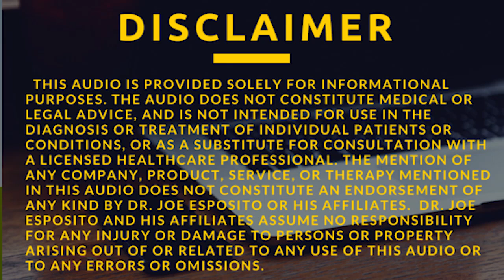7-9-17 American Lifespan Decline (Pre-recorded)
Pre-recorded show info
Dr. Joe's prerecorded shows air every Sunday morning at 5AM on WSB 750AM/95.5FM and at 6AM on WSB 98.5FM and WSRV 97.1FM.